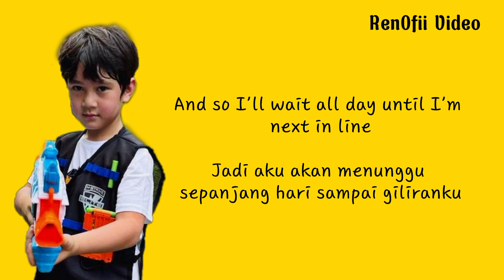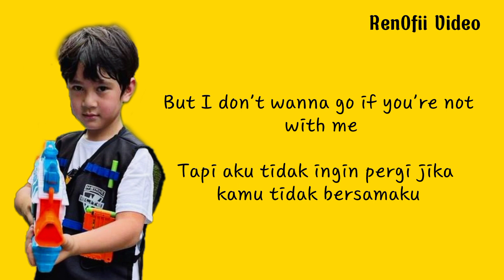Stressed Out - Tiko | Lagu Healing Rafathar